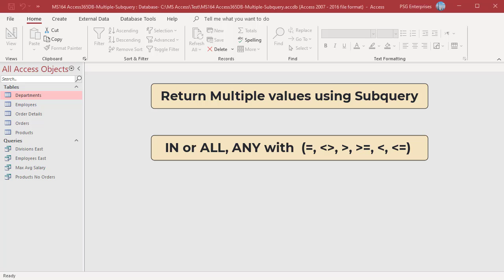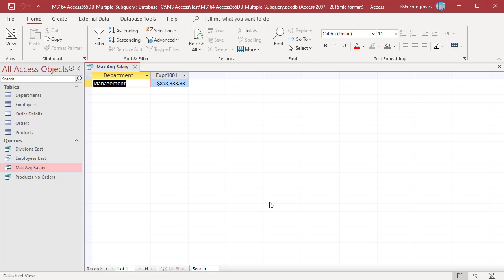How to Retrieve Multiple Values using a Subquery in MS Access - Office 365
Usually a subquery selects only one column and returns only one value to the query. But you can create a subquery that uses the ANY or ALL keywords with comparison operators like greater than, less than, equal to etc to return a particular set of values.